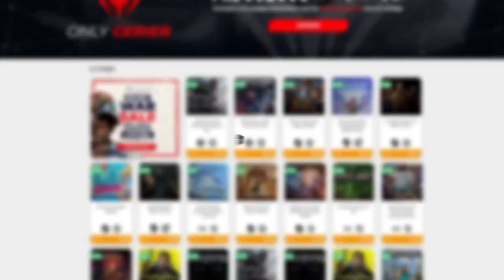Peace, Death! - TRABAJAR PARA LA MUERTE NUNCA FUE TAN DIVERTIDO • Only Indies